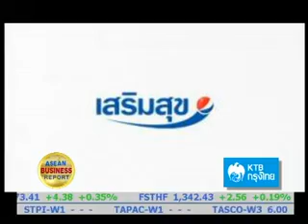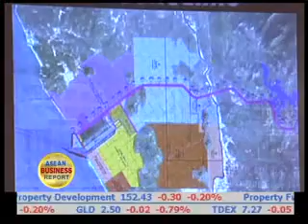Asean Business Report 15 Sep 2011_part 03